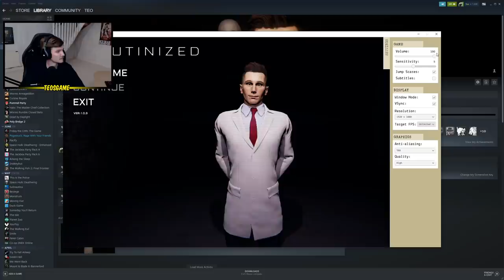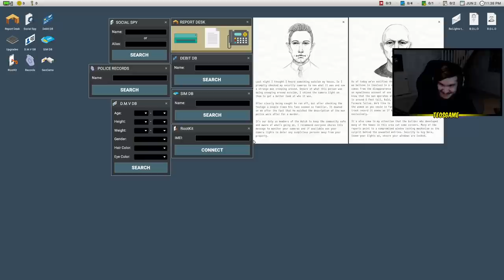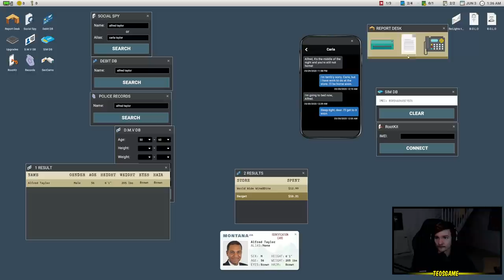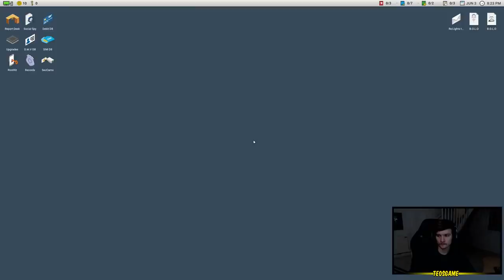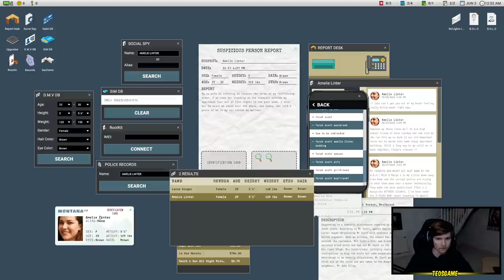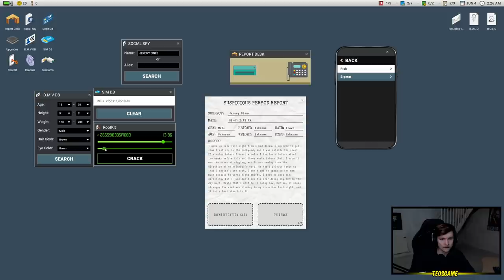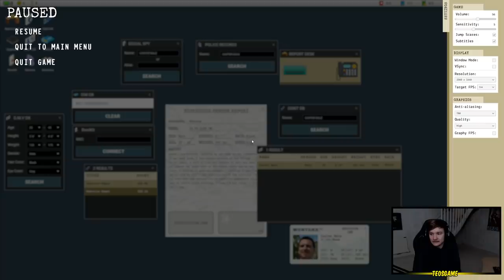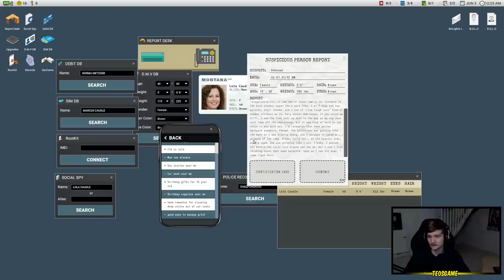Teo stresses OUT in Scrutinized